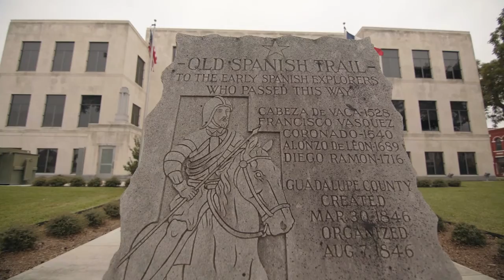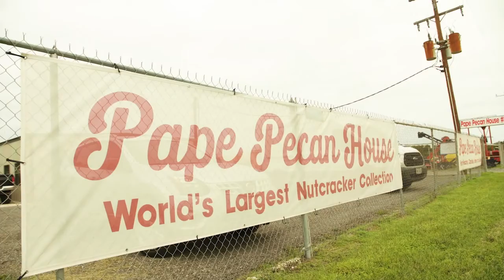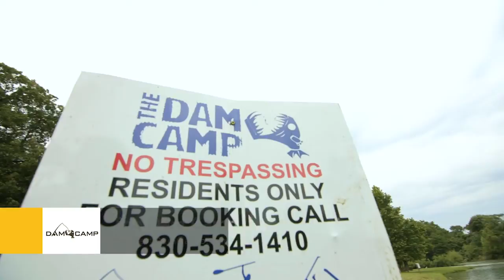Seguin Summer 2019 on YOLO TX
Find out what summer is all about in Seguin, TX as you follow YOLO TX host, Aerin around our historic town.